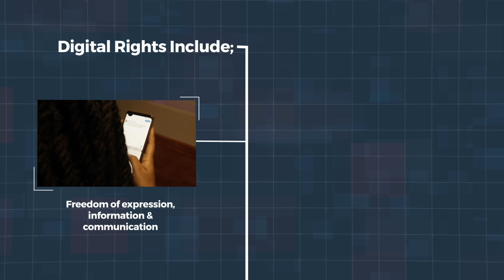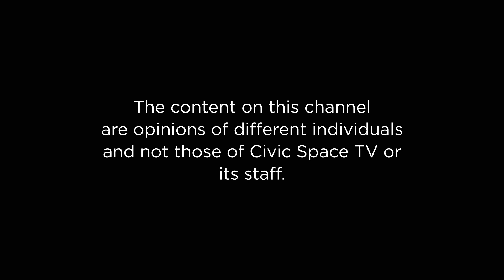VOTE WOMEN; How Women leaders are navigating online spaces in their political leadership.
On this episode of WomenSpeaking how women leaders navigate digital spaces in political leadership.

The panelists discuss their experiences during the 2021 January elections in Uganda.
The 2021 elections involved scientific campaigns due to COVID-19 restrictions, which meant that politicians had to rely more on digital platforms to campaign. The panelists discuss the positive and negative experiences of using digital platforms, including dealing with harassment and misinformation. The panelists say resilience and experience are necessary to handle online harassment.

The conversation also touches on the importance of being online as a political leader and the potential impact it can have on reaching voters. Online spaces are important for political leaders to engage with voters and for sharing information.

Tricia Gloria Nabaye -  Host.
Kemigisha Sharon - Woman Councilor,  Wandegeya Parish.
Nandudu Winnie - Woman Councilor Naguru 1 Parish
Annet Nakyanja Mawejje - District Councilor Wakiso District.

Be part of the Conversation!